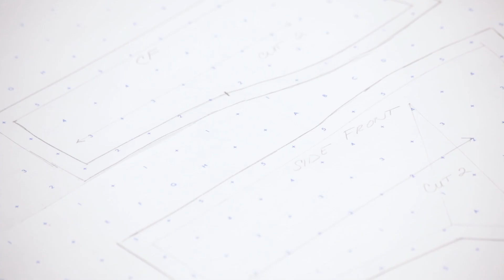Fashion Draping – From Idea to Reality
As a designer, I enjoy the creative process as a whole. The main objective as an artist is to transfer our ideas and concepts into visual form. In fashion, that usually begins with a sketch and ends with a finished garment. Here at Mood Fabrics, we've put together some helpful videos and tutorials to show you how to bring your ideas to life! Follow along as we show you how to sketch, drape, and sew your way to the finish line!

Sewing:
3 yards Metallic Off-White Fancy Beaded and Embroidered Lace with Scalloped Edges